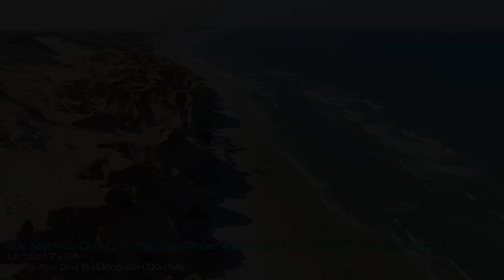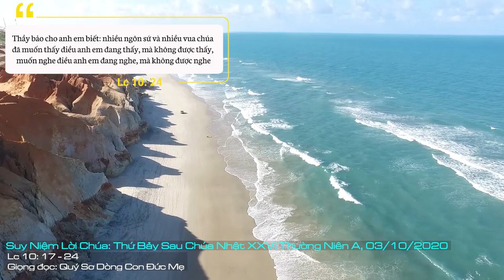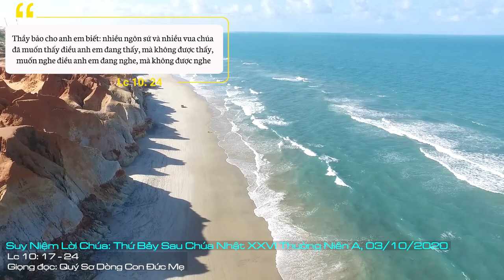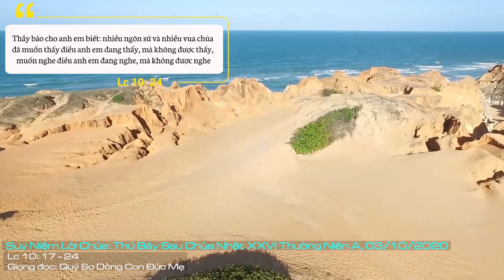Suy Niệm Lời Chúa: Thứ Bảy Sau Chúa Nhật XXVI Thường Niên A, 03/10/2020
Thứ Bảy Sau Chúa Nhật XXVI Thường Niên A: Xin cho mỗi người chúng con luôn biết chọn lấy chính Chúa là nguồn sống đích thực, là nguồn vui vững bền và là sự sống viên mãn cho mỗi người chúng con.
Sứ điệp đoạn Tin Mừng hôm nay nói đến sự thành công của bảy mươi hai môn đệ. Quả thật, công cuộc truyền giáo của bảy mươi hai môn đệ đạt được nhiều thành quả: chẳng những lời rao giảng của các ngài được nhiều người đón nhận, mà các ngài còn thắng được cả quyền lực Satan. Vì lý do đó, các ngài đã trở về mang theo một tâm trạng vừa vui mừng, vừa hãnh diện. Chính sự thành công của bước đầu đã khích lệ để các môn đệ vững bước theo Chúa hơn, nhưng cũng có thể dẫn các ngài đến chổ tự mãn mà quên rằng tất cả đều có bàn tay quan phòng của Thiên Chúa.
Nhưng với Chúa Giêsu, Người không nhắm tới thành quả số lượng của công cuộc truyền giáo nơi các môn đệ, nhưng Người muốn nhắc nhở các môn đệ: Các con chớ vui mừng vì ma quỷ phải khuất phục các con, nhưng hãy vui mừng vì tên các con đã được ghi ở trên trời. Tên các con đã được ghi trên trời có nghĩa là đã thuộc về hàng ngũ thuộc về chính Thiên Chúa, nhờ đó người môn đệ nghe được Lời của Thiên Chúa - Lời mà các tiên tri và bao nhiêu vua chúa trần gian muốn nghe mà không được nghe.
Là người tín hữu Chúa, chúng ta nhìn vào kinh nghiệm của các môn đệ được thuật lại trong đoạn Tin Mừng hôm nay như là một kinh nghiệm cho chính mình, vì kinh nghiệm của các ngài cũng sẽ là bài học cho mỗi người chúng ta. Để dù trong những thành công hay thất bại, chúng ta điều quy hướng về Chúa, vì không phải công việc hay thành quả từ công việc, nhưng chính Thiên Chúa là niềm vui và hạnh phúc đích thực của mỗi người chúng ta. Vì ngoài Chúa ra, tất cả niềm vui trần thế đều rất mau qua. Tiền bạc, vật chất rồi cũng qua, địa vị danh vọng cao sang nơi thế trần rồi cũng sẽ mất. Mọi sự sẽ không còn tồn tại, khi chúng ta giả từ cõi đời chóng qua này.
Lạy Chúa, xin cho mỗi người chúng con luôn biết chọn lấy chính Chúa là nguồn sống đích thực, là nguồn vui vững bền và là sự sống viên mãn cho mỗi người chúng con. Amen.